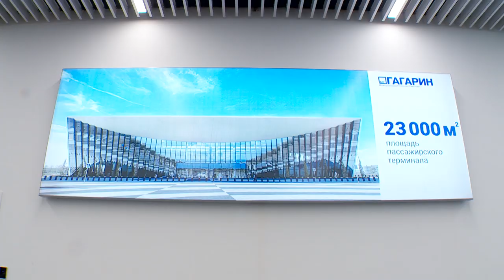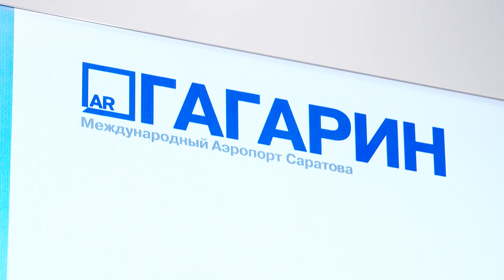Владимир Путин осмотрел аэропорт "Гагарин"